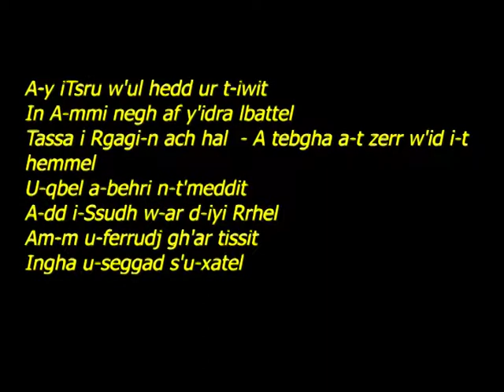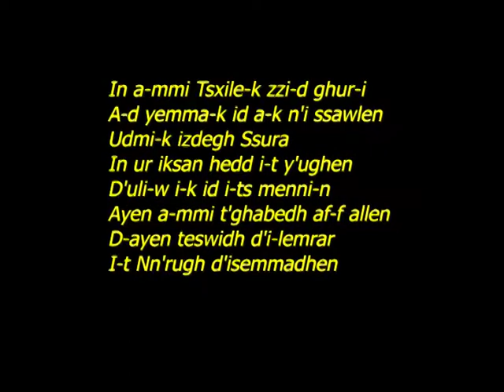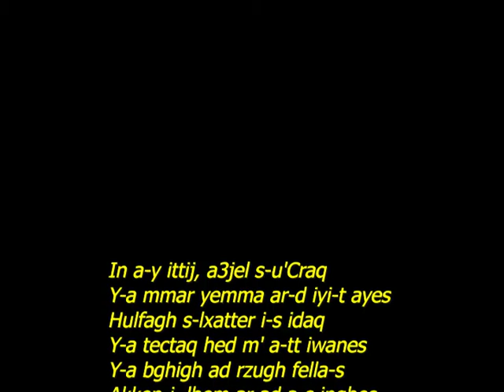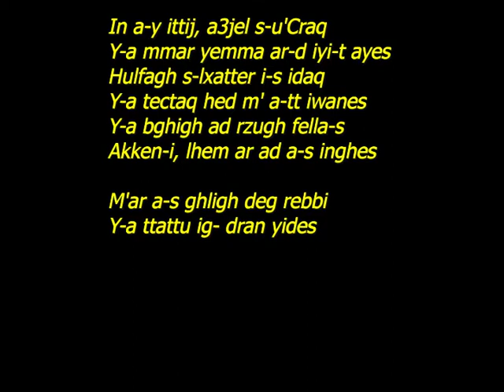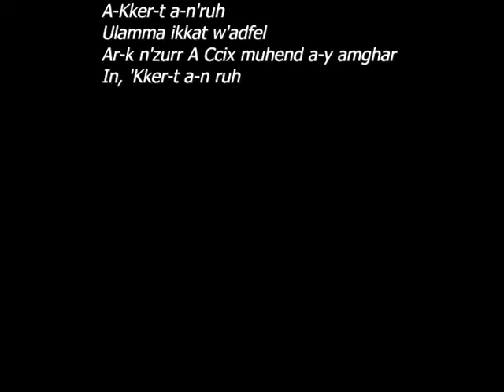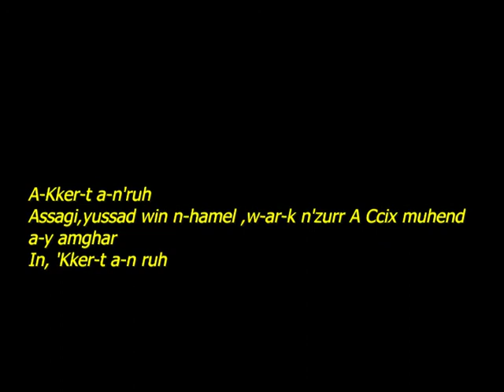Abehri N tmedit ** IDIR ** Karaoke